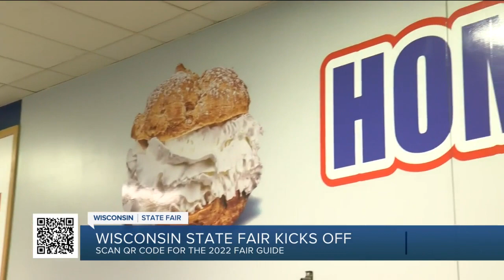Wisconsin State Fair kicks off with Cream Puff craze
The Wisconsin State Fair is back... and so is the craze for Cream Puffs!